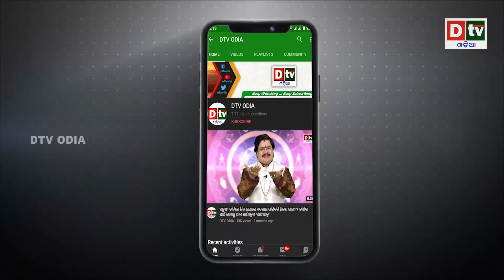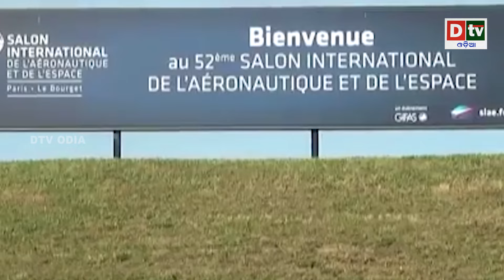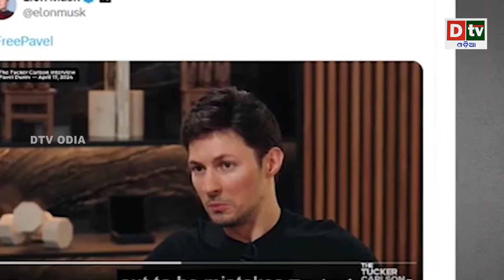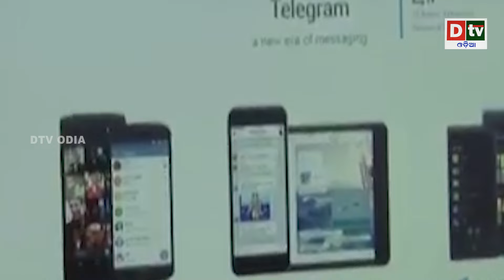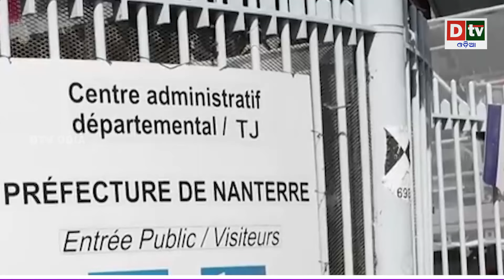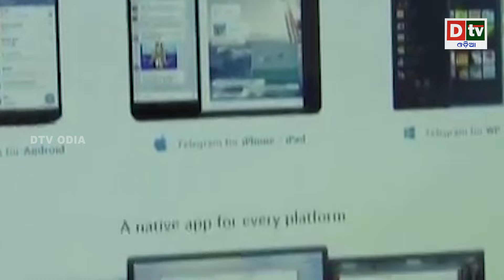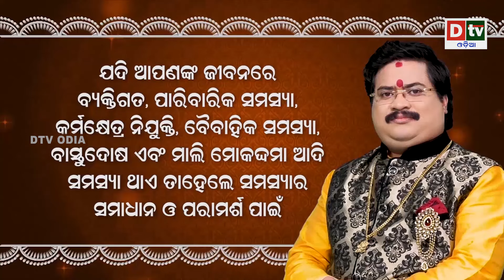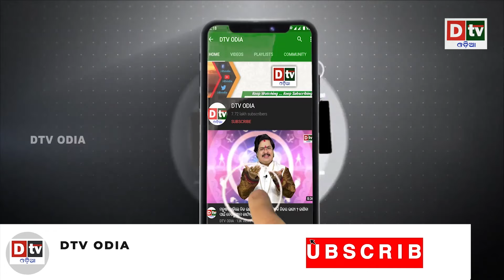ଫସାଇଦେଲେ ସୁନ୍ଦରୀ ମହିଳା ଟେଲିଗ୍ରାମ ସିଇଓ ଗିରଫ | Latest Odia News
dtv odia,
odia news live,
odisha news,
odia news,
bhubaneswar news,
odisha news,
ଓଡ଼ିଆ news,
odisha lockdown,
odia news,
odisha news
ଓଡ଼ିଆ news
bhubaneswar news
odia news odisha
latest news